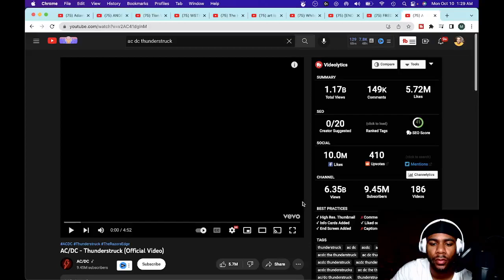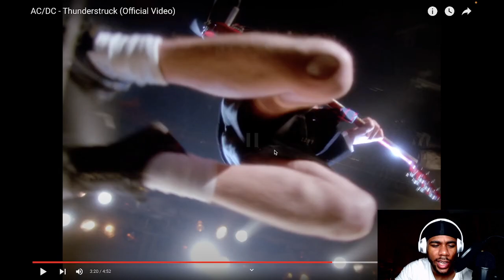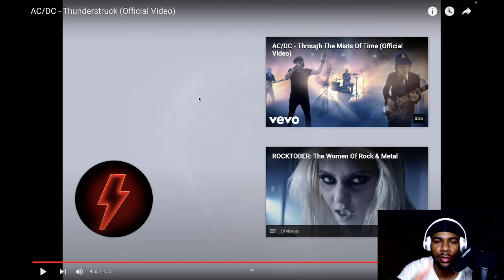FOR THE FIRST TIME EVER, HEAR AC/DC THUNDERSTRUCK LIVE! | REACTION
reaction reaction video first time reaction bj and asia acdc reactions back in black